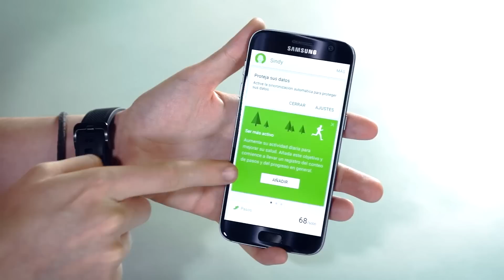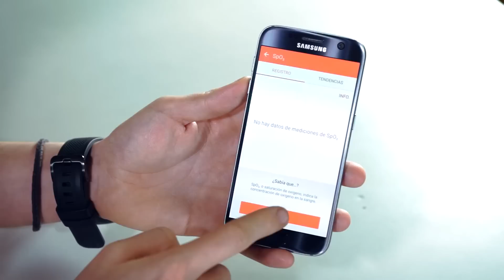Mide tu frecuencia cardiaca con el Samsung Gear S3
Ahora es más fácil monitorear nuestros entrenamientos para cuidar de nuestra salud. Por eso decidimos probar el GearS3 de Samsung, un reloj inteligente para darle seguimiento al resultado de nuestras rutinas de ejercicio.

Con este dispositivo es posible medir la frecuencia cardiaca, probablemente uno de los datos más importantes para los atletas. También podemos saber cuántas calorías quemamos y hasta elegir un entrenamiento específico.